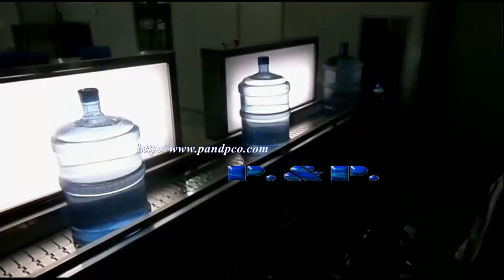pandpco 5 gallon bottle cap sleeve film labeling machine